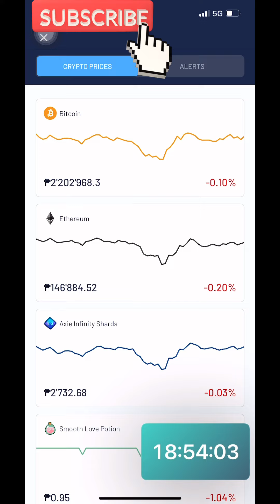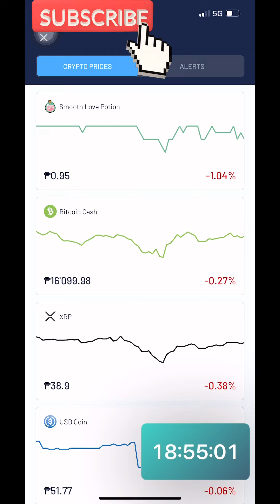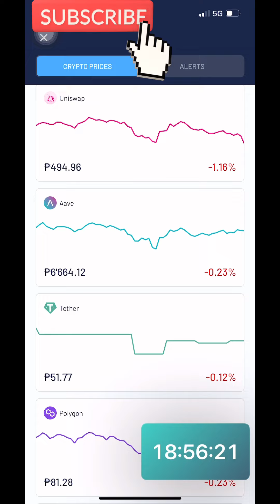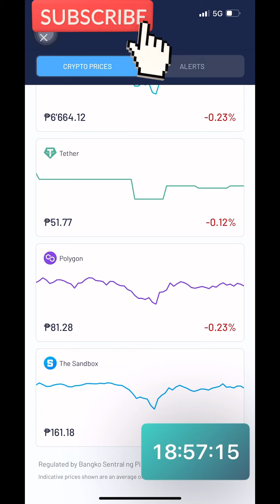Crypto March 3, 2022 price update